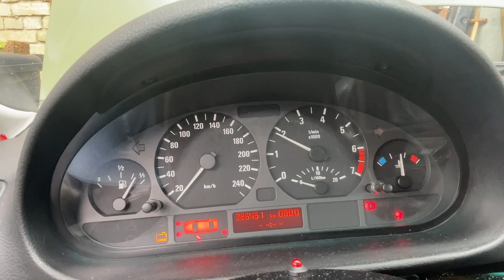E46 compact N42B18 замена теплообменника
У меня появился телеграмм канал